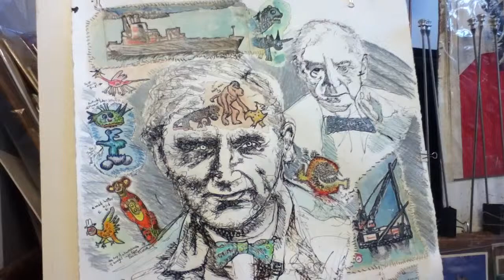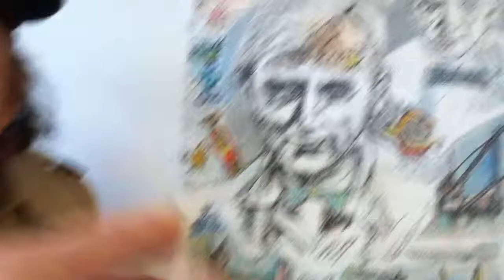The magic of art: Sir Herbert Read's magical tour of Seattle & Puget Sound © A K Segan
The website of artist and guest tolerance educator Akiva K. Segan:
In this video, a drawing: Sir Herbert's magical art tour of Seattle & Puget Sound, 2015.
Media: Ink, gouache, stitched thread on paper.
Paper size: 23 inches H x 22 W.
Framed size: 30.25 inches H x 29.5 W
In the thumbnail photo: Seattle painter Dai-Giang Nguyen, an immigrant to America from Vietnam.
Seattle artist & tolerance educator Akiva Kenny Segan assembled a compilation of videos, early 2015 & winter 2016.
Both Mr. Giang and Segan had artworks in the exhibit
"Washington - It's Our Waters exhibition," April 8 - June 24, 2016, Seattle Convention Center, downtown Seattle.
The drawing, begun early 2015 was begun in pencil and then with ink, colored pencil, gouache.
Later, several  1990 (Segan-made) sketches: Puget Sound freighters, a motorboat, sailboats etc were collaged-on and stitched on the paper. After that they had watercolor (gouache) added.
On March 15, 2016 Segan added a Puget Sound aquatic blue background around the  drawing, including depictions of various salt-water deep-sea creatures.
ABOUT SIR HERBERT READ:
Sir Herbert Read was born on Dec. 4, 1893 in Muscoates, North Riding of Yorkshire, England. He died at age 74 on June 12, 1968 in Stonegrove, North Riding of Yorkshire.  Among other works that Read wrote that Segan read and enjoyed in 1974: To Hell with Culture (pub.1963); and The Redemption of the Robot (pub. 1966).
The contention of some who seek to disparage Sir Read by calling him a revolutionary, an anarchist and both combined (as seen in Amazon dot com bio blurbs about his books; and in Wikipedia) is ludicrous and absurd. He was a very establishment academic. Attempts to tar him with wordage that makes him out to be a nutter (British English for nut case) equivalent to calling someone a Communist or a terrorist serve no useful purpose other than disparaging a highly regarded art historian and philosopher.
Also see:
How I used 1972 sketches in 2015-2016 double portrait of Sir Herbert Read
The 1972 history of life sketches newly interpreted in the 2012-13 drawing called "Primo Levi with Arrrgh! fish":
Art Magic I: Sir Herbert Read & the Birth of J. Brozowski lino
Art Magic II: Sir Herbert Read & SIU-C student Dan Weismann linocut by Segan (5 min., 27 sec):
Akiva Kenny Segan, a guest tolerance lecturer and workshop facilitator in schools, colleges and other venues, is best known as the creator of the Under the Wings (Holocaust) art series; other Holocaust art; and the Sight-seeing with Dignity (human rights) art series.
Flickr albums of photos of Segan Holocaust and human rights art:

The entire Under the Wings Holocaust art series in photos of the artworks:
The entire Sight-seeing with Dignity human rights art series in photos of the artworks:
Other Holocaust artworks (not part of the Under the Wings series)
Photos of mosaic – drawing combo artworks of the Under the Wings series:
All rights to the art & video seen here are reserved by the artist, A.K. Segan. / Art, video © A.K. Segan